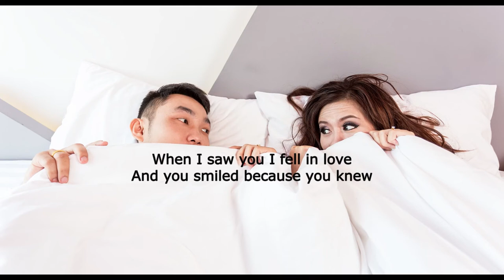[No Copyright Music] - Roa - Morning Sun